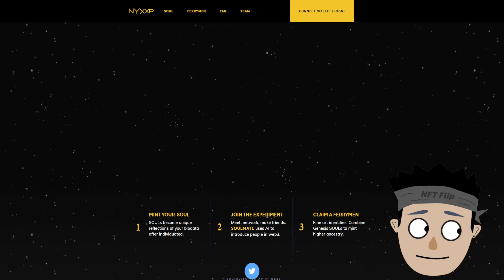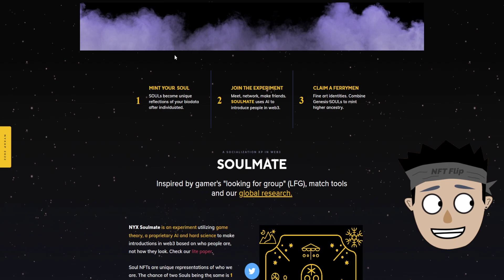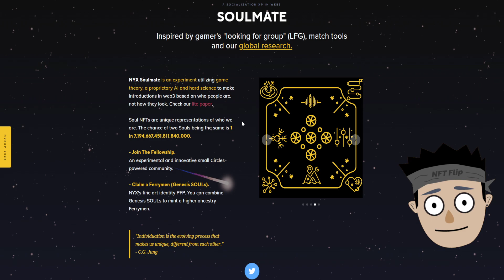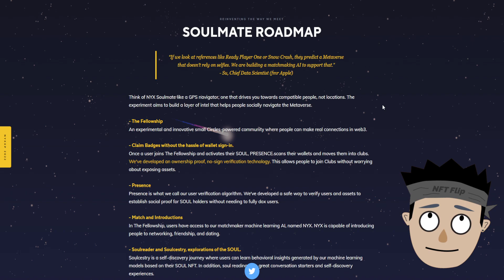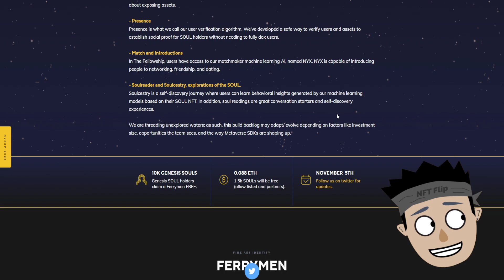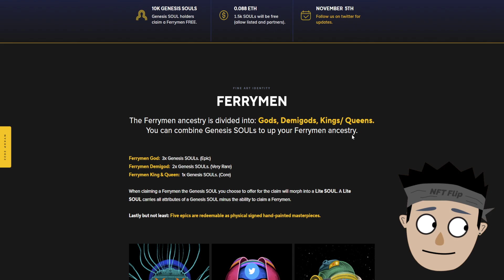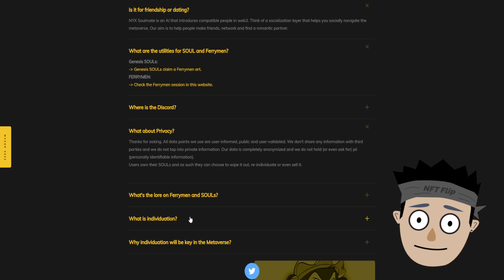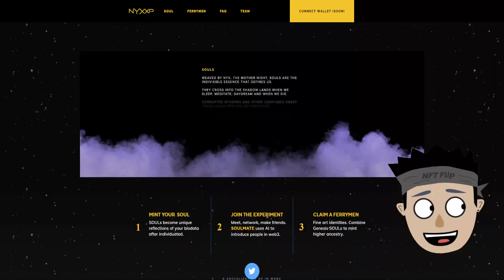NYX Soulmate - Are you looking for Soulmate? Here's for you | New NFT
Project Name: NYX Soulmate

BTC Wallet
1Jg3TcHiHZeehxjnCkqrKHMpg3zqVQthn1